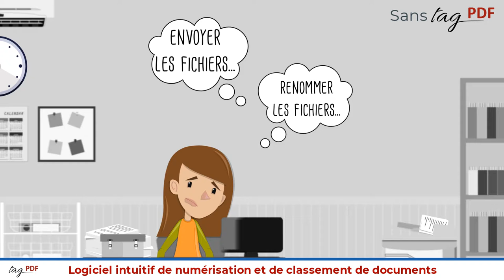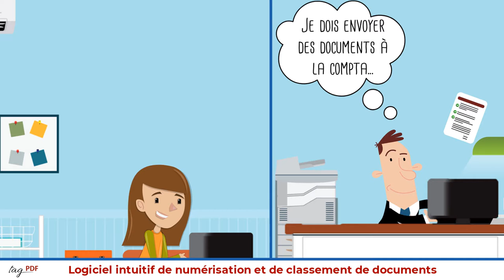NUMÉRISEZ, NOMMEZ & CLASSEZ VOS DOCUMENTS EN UNE SEULE MANIPULATION !